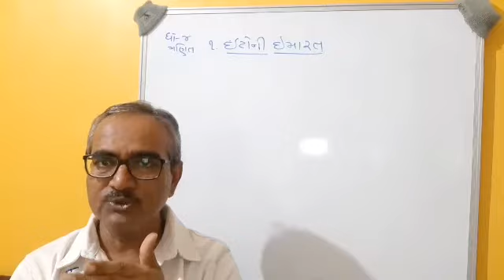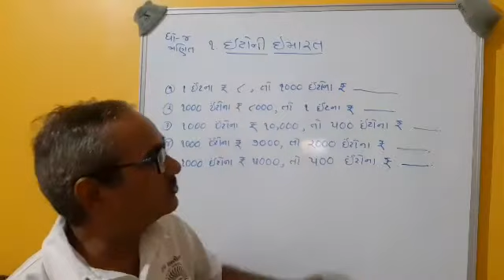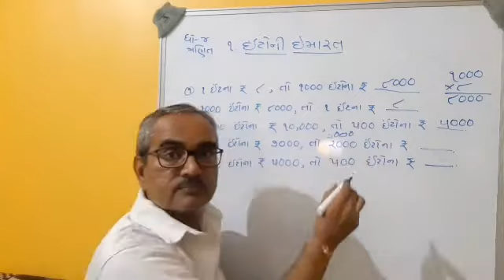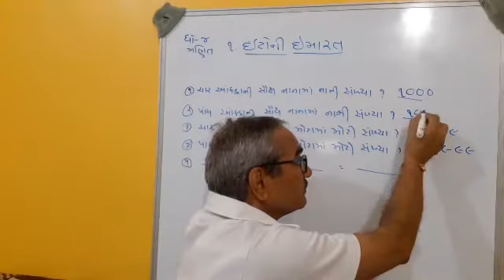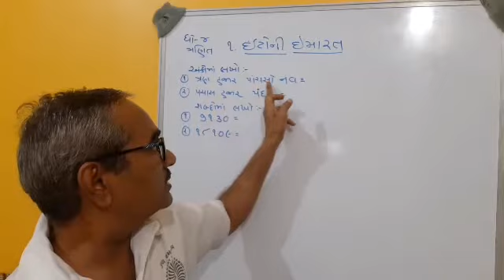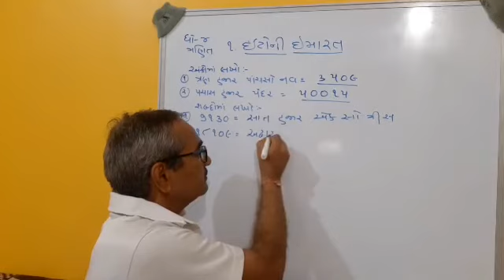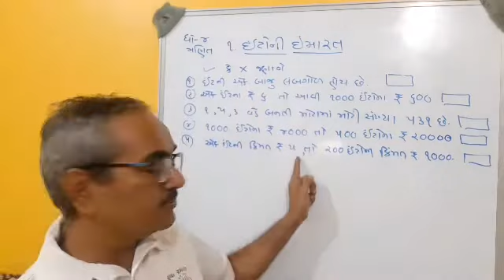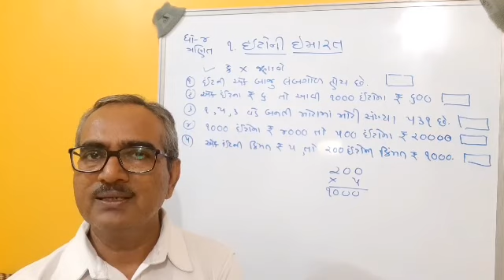std 4 maths chapter 1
bricks